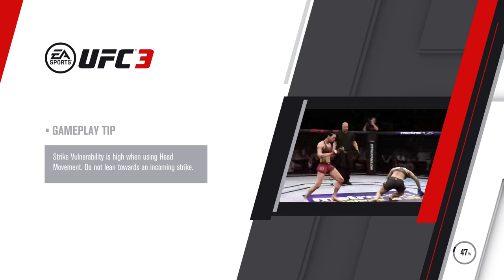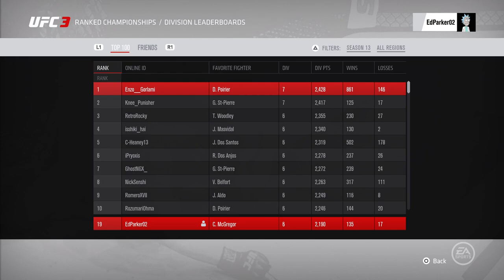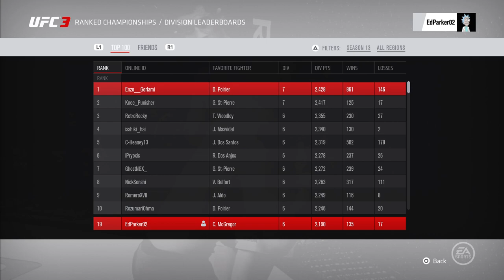Ricky J Champ Camp (Quick Stream)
EA UFC Legend